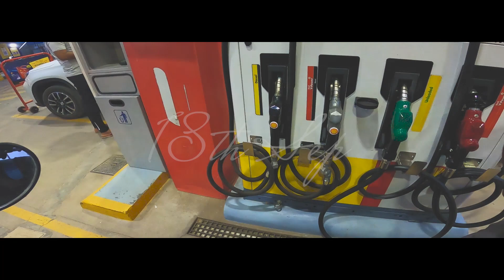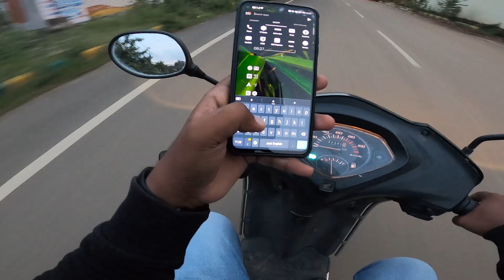Early Morning Ride | The Boys @ ಬಿಡದಿ Best ತಟ್ಟೆ ಇಡ್ಲಿ !!!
@unboxkarnataka  Food Review Complete Video -

Do watch and comment your feedback

My GoPro Hero
Best Mic For GoPro
GoPro Mount
My Vega Helmet
GoPro Casing For helmet & Mic